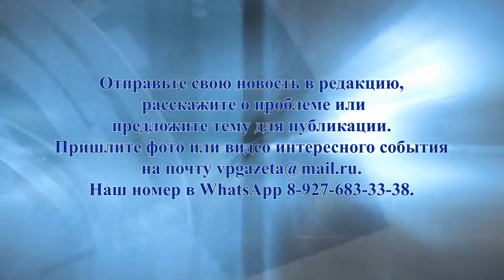В Волжске (Марий Эл) отметили День Российского флага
Волжане широко отметили День Государственного флага Российской Федерации.